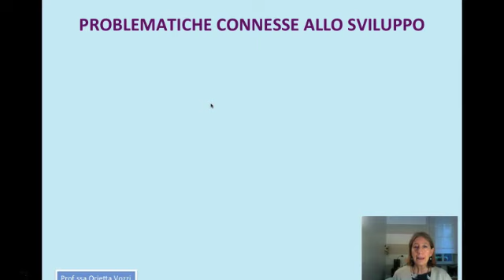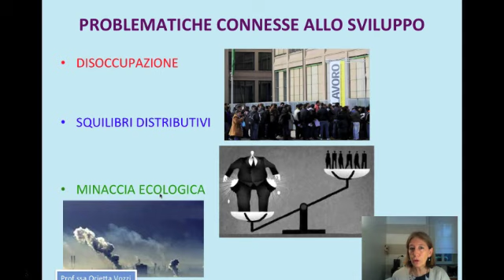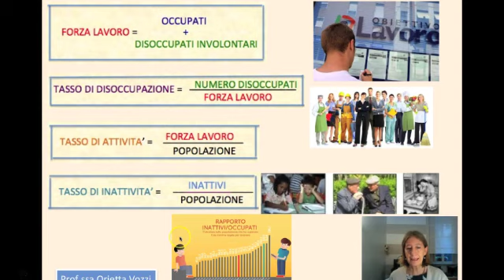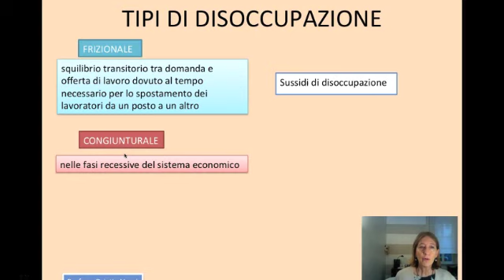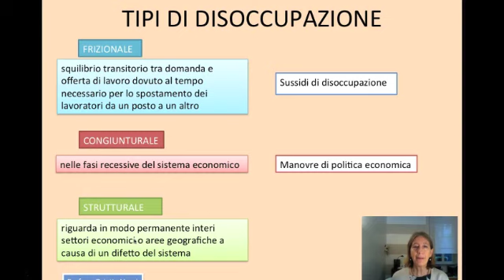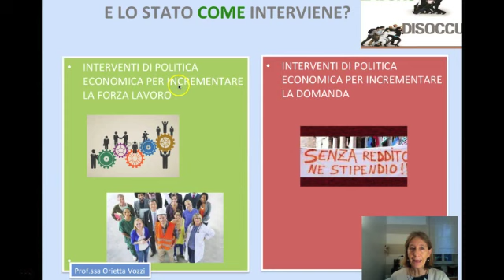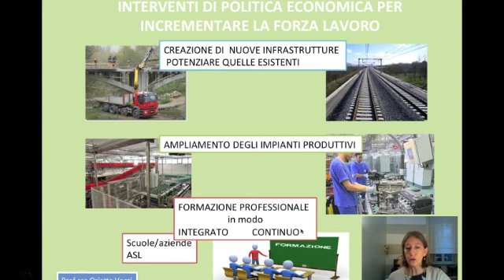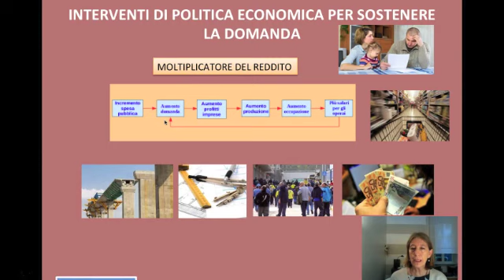l'altra faccia dello sviluppo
Scrivete nei commenti quali argomenti, tra i tanti affrontati nel video, ritenete più importante.